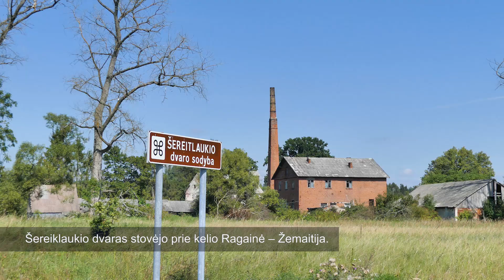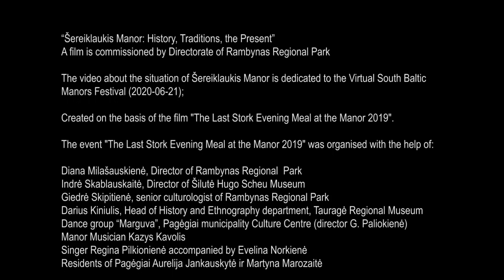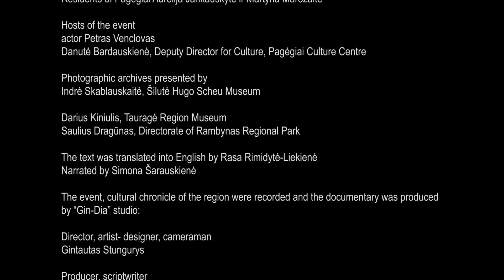Sereiklaukis (Lithuania) — Baltic Manors Online Festival 2020